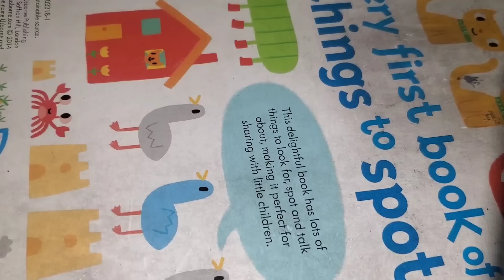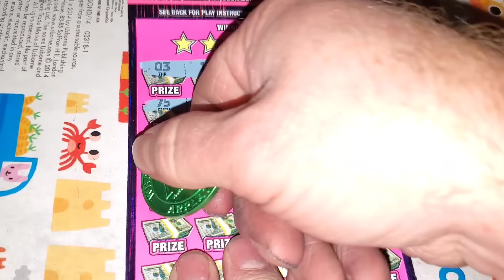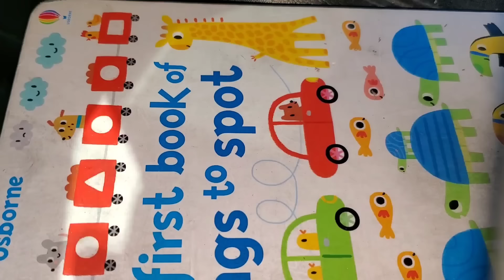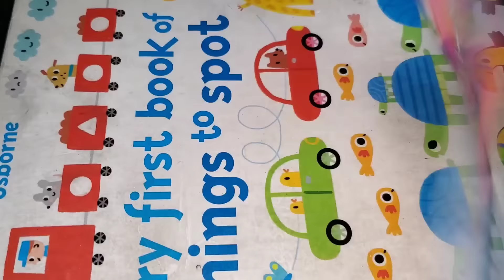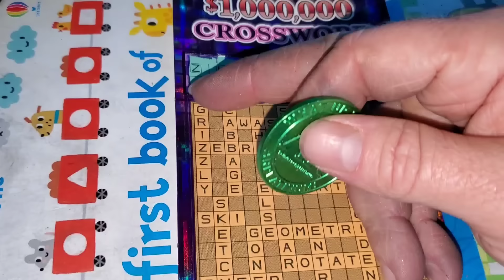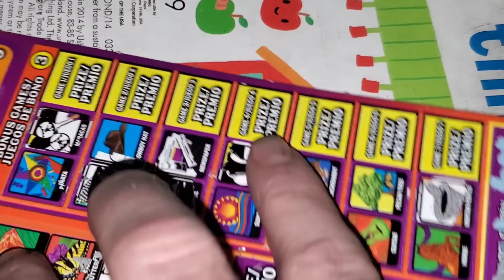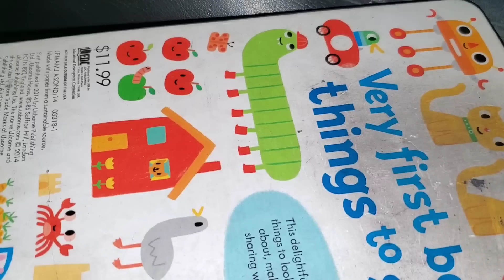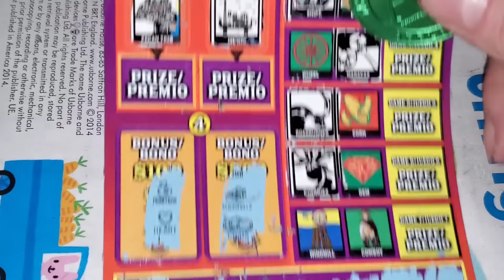I tried EVERY $20 scratch off ticket in Texas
ARPLATINUM
6942 FM 1960 EAST #189

Matrix Engaged
Aussie Scratcher
Dragon's Claw
MONIE S.
MELODY S.
ALEX D.
ASHLEY P.
DREAMIN' OF CLAIMERS.
JAIME M.
FRED C.
AARON H.
BK SCRATCHERS.
Cheryle.
Paul S.
Tim R.
Larry C.
Jen C.
Brhane.
Jessica A.
Seadoo.
Jason M.
Kenneth H.
Suzanne A.
Jay L.
Brandi R.
Scotty W.
Scratchtacular.
Anthony L.
ROTHSchild claimers.
Mike B.
Lauren S.
Carlos G.
Juanita F.
CyclonicKWF.
Sonny P.
Elizabeth F.
Juggalo 97s.
Andrew M.
Twisterspotter.
Karen E.
Gamblicious.
AK Knight.
Betty D.
Ray R.
Theresa L.